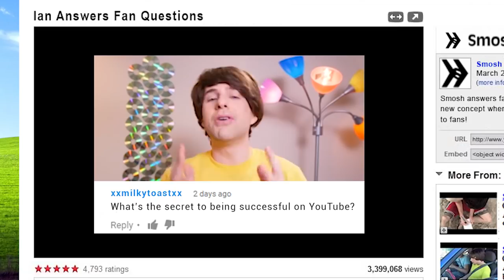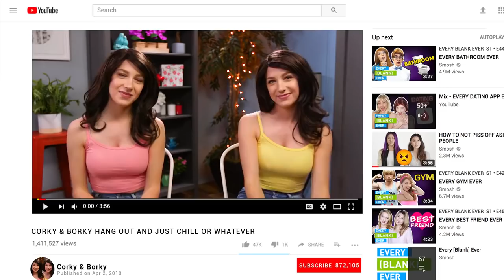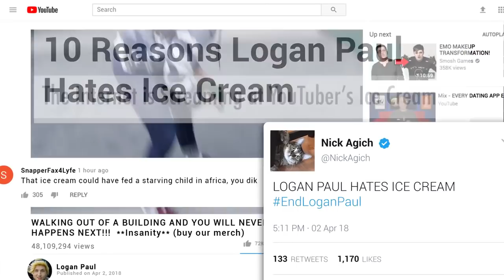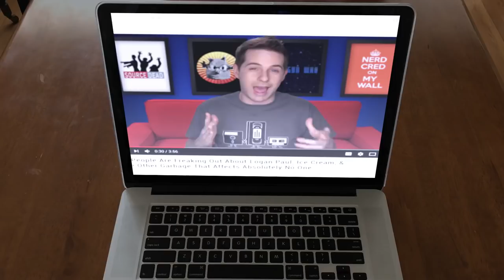КАЖДЫЙ ЮТУБЕР ТАКОЙ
Каждый блогер на ютуб знает сколько стоит усилий и как начать вести снимать блог, и у каждого он такой ..